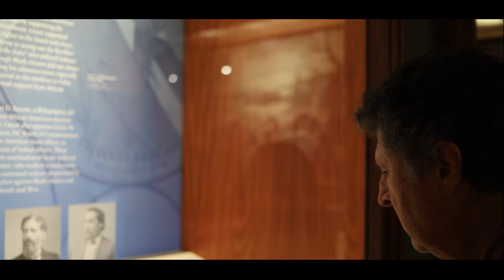Mississippi State Football Coach Mike Leach Visits the Ulysses S. Grant Presidential Library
On August 12, 2022, the Ulysses S. Grant Presidential Library and Museum had the pleasure of hosting Mississippi State University Head Football Coach Mike Leach. Coach Leach brought in an antique sword for examination and toured our facility.

Produced and edited by Louie P. Gallo.